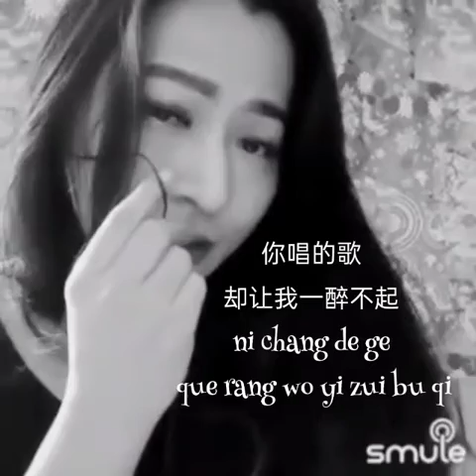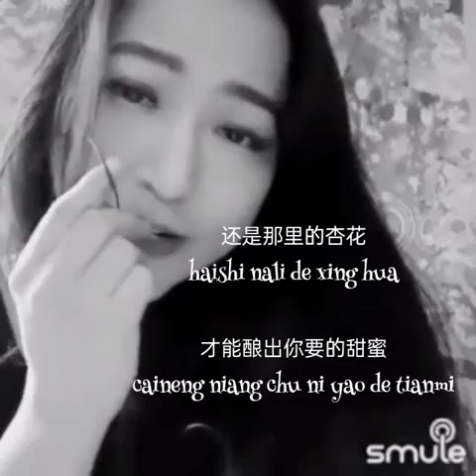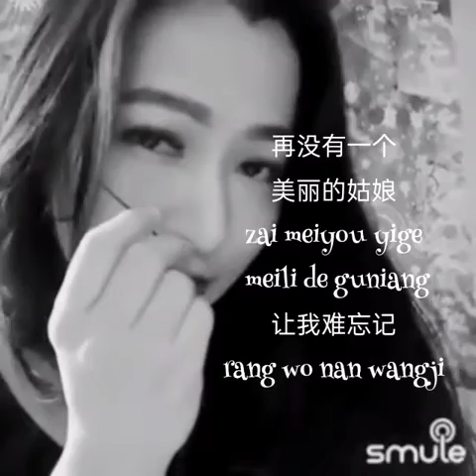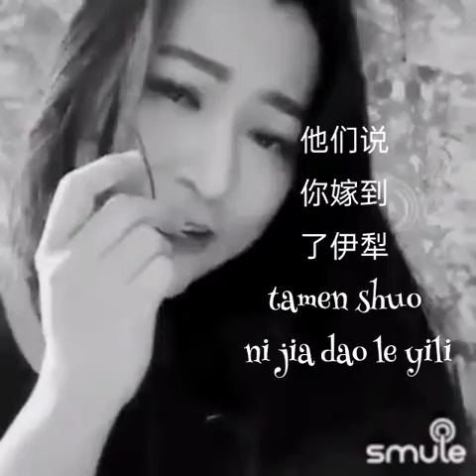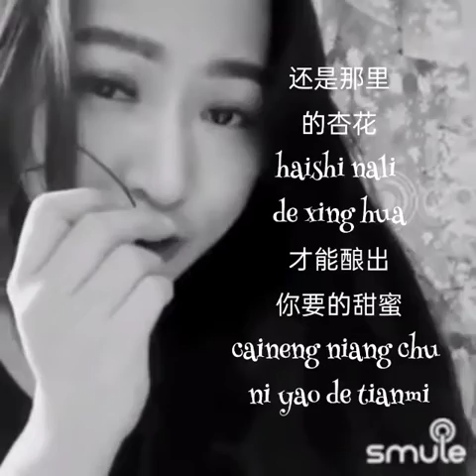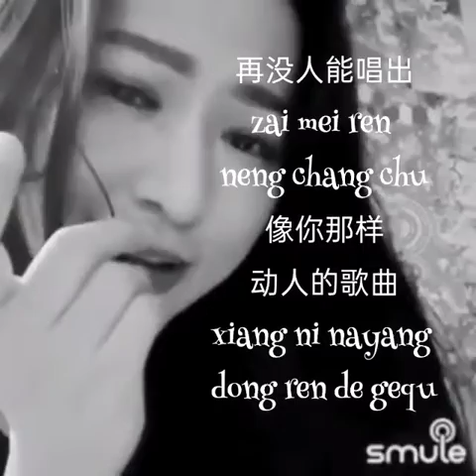可可托海的牧羊人 (Ke Ke Tuo Hai De Mu Yang Ren) cover by Lusyana